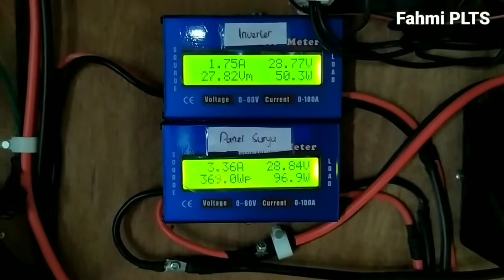KELEMAHAN WATTMETER DC MURAH !!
Wattmeter seperti pada video memiliki salah satu kelemahan dalam hal pengukuran Wh yang terbatas pada angka 655,5Wh. Setelah itu akan reset ke 0wh